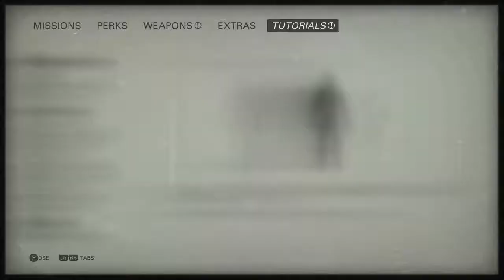Wolfenstein 2: Exploring the sub and heading to the Big Apple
After eliminating the internal threat, B.J. explores the sub and makes plans to meet up with the resistance in New York.